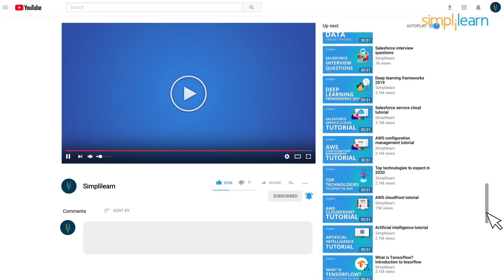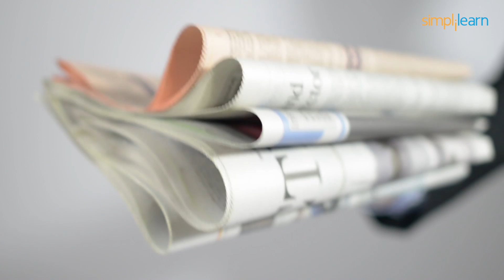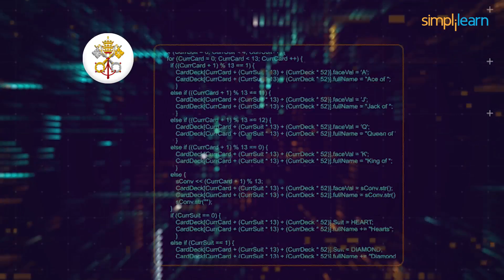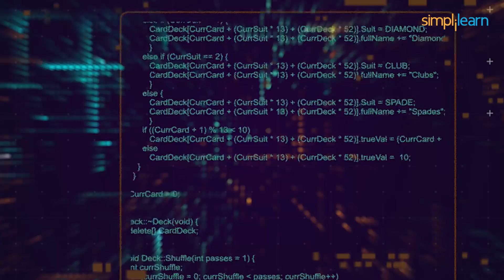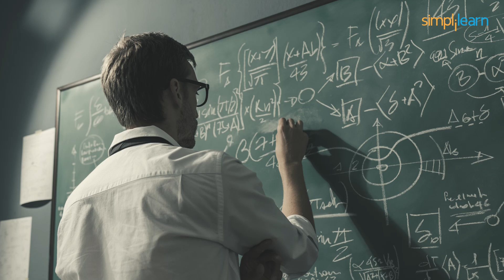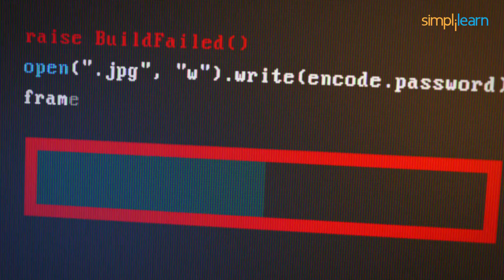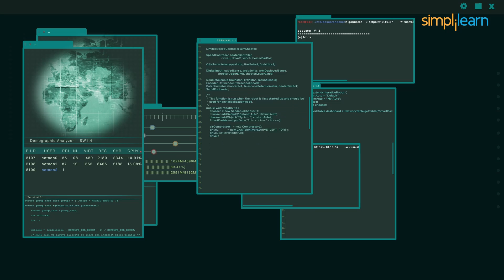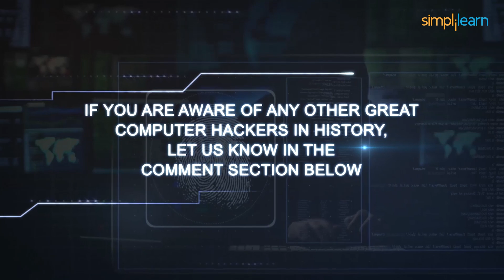Top 10 Most Dangerous Hackers Of All Time | Top 10 Hackers In The World | Simplilearn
️🔥 Professional Certificate Program in Cybersecurity by Simplilearn in collaboration with Purdue University

This video on the Top 10 Most Dangerous Hackers Of All Time will acquaint you with the most dangerous hackers in history. Here, we will speak about the top 10 hackers in the world and have a look at the dangerous hacks they have carried out.

The 10 Hackers we will be talking about in this video on Top 10 Most Dangerous Hackers Of All Time are:
Introduction                                00:00:00
Jeanson James Ancheta         00:00:28
Adrian Lamo                               00:01:42
Kevin Poulsen                             00:02:36
Jonathan James                        00:03:28
Anonymous                                 00:04:30
Matthew Bevan and Richard Pryce    00:05:38
Astra                                             00:06:46
Albert Gonzalez                          00:07:39
Gary McKinnon                           00:08:28
Kevin Mitnick                              00:09:22

✅ Key Features

- 8X higher interaction in live online classes conducted by industry experts

✅ Skills Covered